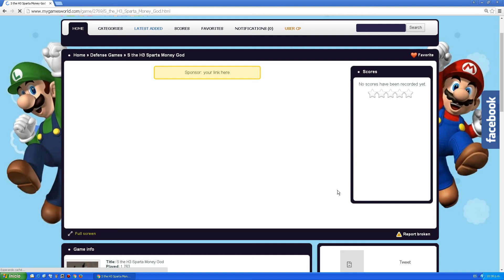S the H3 Sparta Money God - Quicly Score 120 000 - 210127